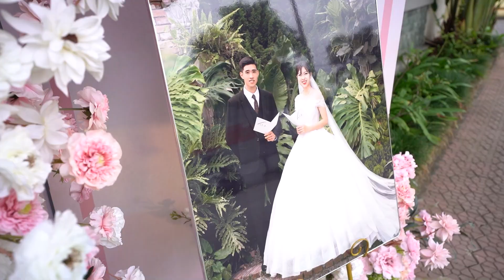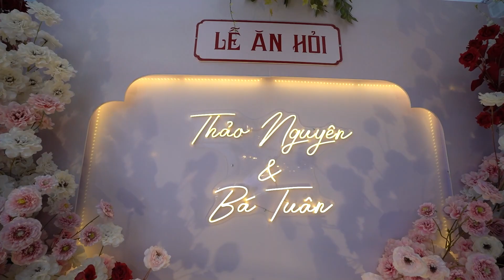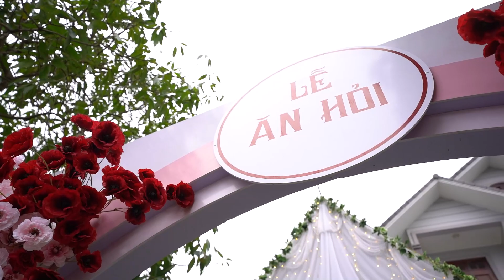Thảo Nguyên Bá Tuân